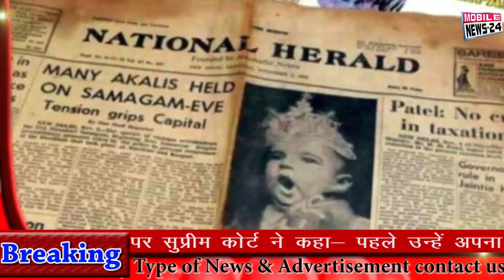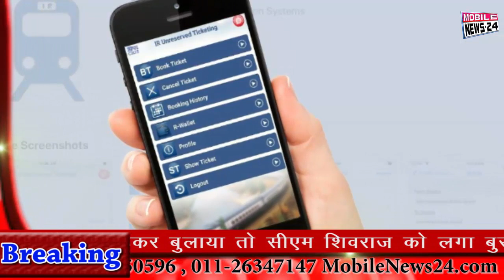Mid day news 1.11.2018 | दोपहर की सभी ताजा ख़बरें | Nonstop news | News Headlines | MobileNews24.